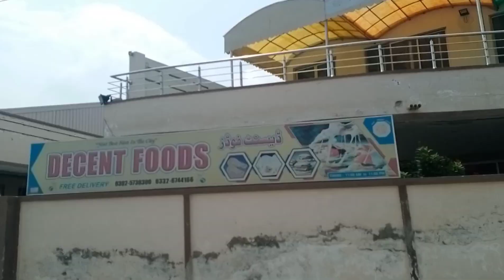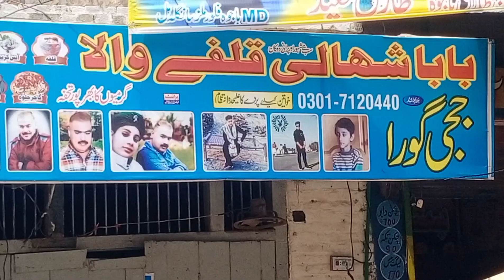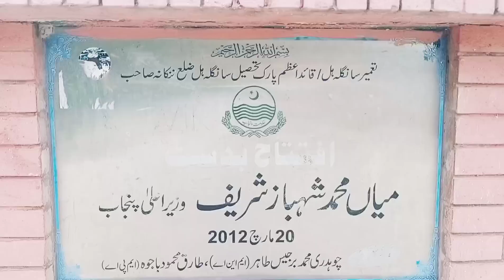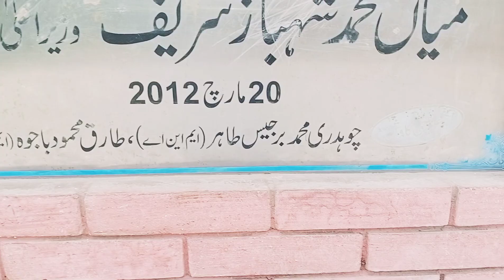Tour Vlog of Sangla Hill City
This video is about my tour of Sangla Hill city.